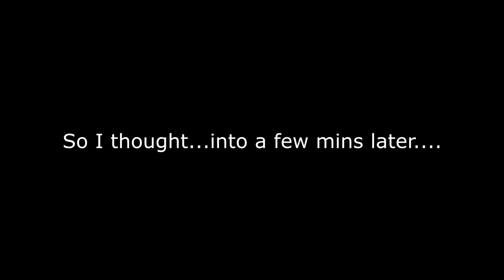Don't Starve Together | Mr Deer's Rampage (Twitch Livestream)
Some of the fun, you guys missed on out 2nd time streaming Don't Starve Together! Hope to see you guys on twitch next time! @8pm est on mon-tues & fri-sat! See you guys in game!